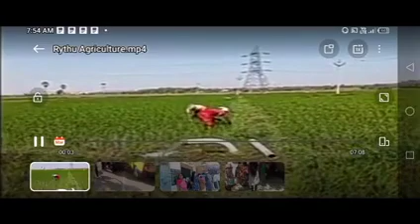రేపే రైతుల ఖాతాల్లో ₹,90,000 +5,000 జమ//